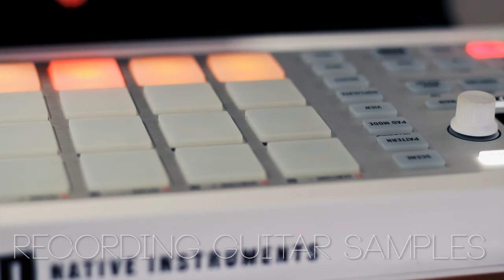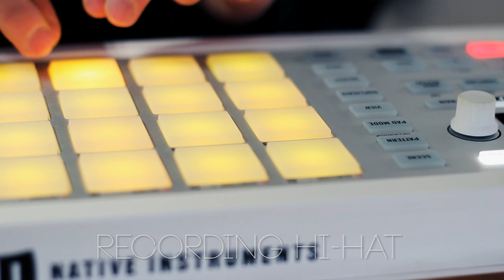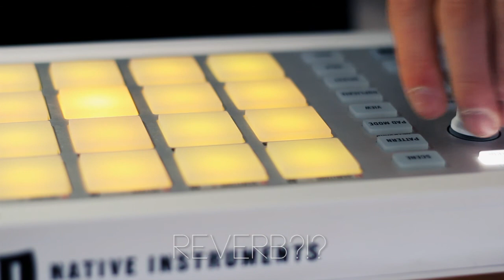Maschine Mikro Mk2: Making a Guitar Beat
Sampling some guitar chords for a quick beat on the Native Instruments Mikro.